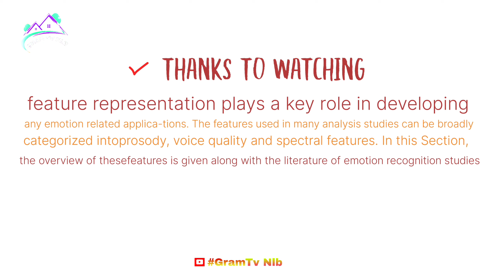২০২৩ আইছে | Sylheti Natok | Barak Ancholik Basha | MMK | @GramTVNLB @NLBOfficial814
২০২৩ আইছে | Sylheti Natok | Barak Ancholik Basha | MMK | ‎@GramTVNLB  ‎@NLBOfficial814